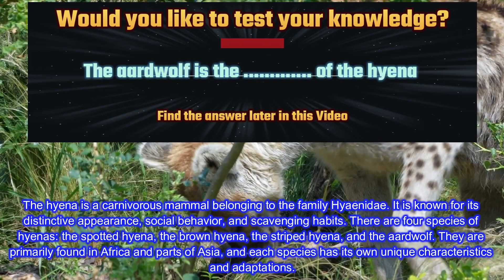Animals | Facts about hyena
Animal
Animals video
fact videos
लकड़बग्घा के बारे में तथ्य